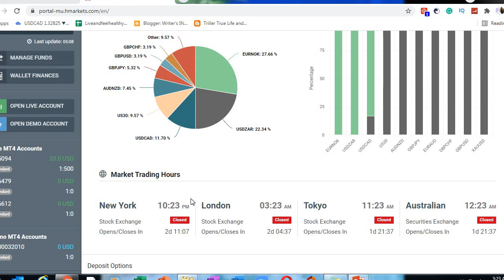How To Trade Forex 4 | Choosing The Right Leverage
Why pay for it when you can learn it for free?
This is the fourth part of a 10-series video designed for those new to Forex trading.
The course is divided into modules. Find below courses covered in the 10-part video series:
1. Basic Fx 1: What is Forex? (Available)
2. Basic Fx 2: What is traded? (Available)
3. Basic Fx 3. What do I need to start trading? (Available)
4. Basic Fx 4: Steps to choosing the right broker/leverage.
5. Basic Fx 5: Understanding Bid and Ask prices.
6. Basic Fx 6: How to calculate Pips.
7. Basic Fx 7: Using the right lot size | Understanding RMM
8. Basic Fx 8: Types of orders and how to place them.
9. Basic Fx 9: Viewer Related Questions | FAQs
10. Basic Fx 10: Complete class on Technical Analysis | All you need to trade

For guided mentoring and info on getting my 17 part video course